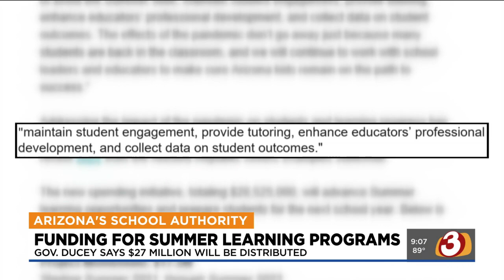Gov. Ducey announces $26.5 million to help Arizona's K-12 students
Gov. Doug Ducey announced Thursday that Arizona is distributing $26.5 million to support our state's K-12 students this summer.